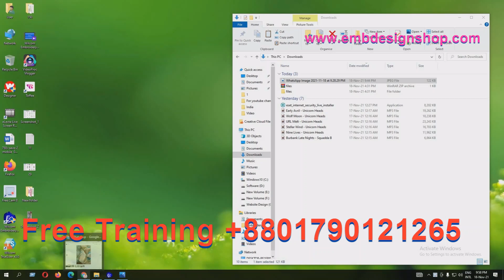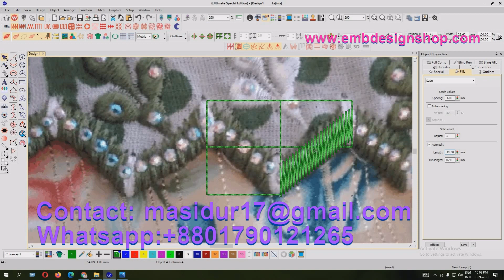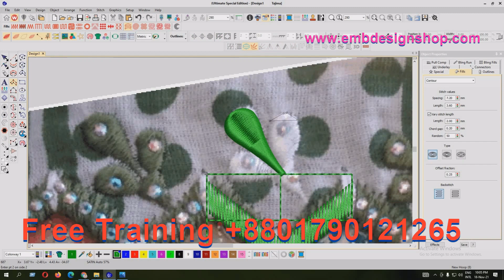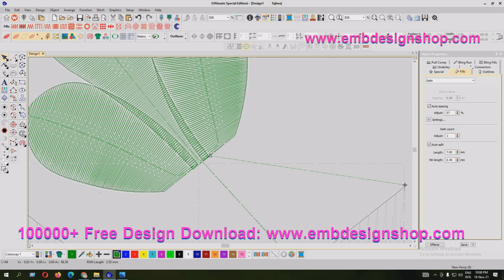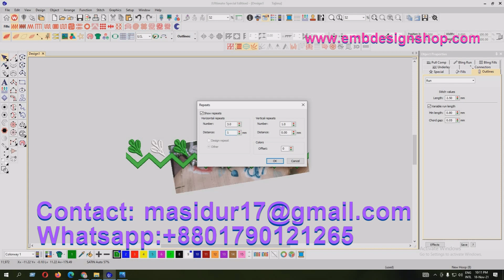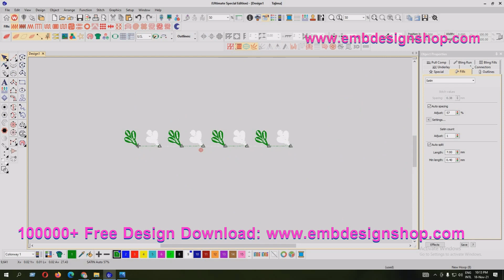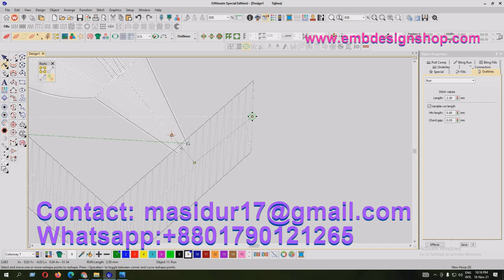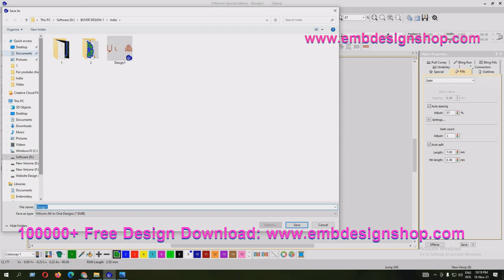How to Make Design || Computer Embroidery Design Tutorel || China, swf, tajima Embroidery machine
Credit:
Design software -wilcom
video editor
Camtasia Studio 8